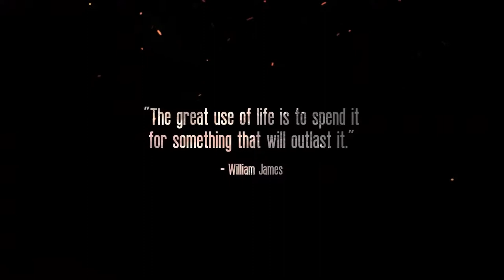THIS WAR OF MINE STORIES "Fading Embers DLC" Teaser (2019) PC